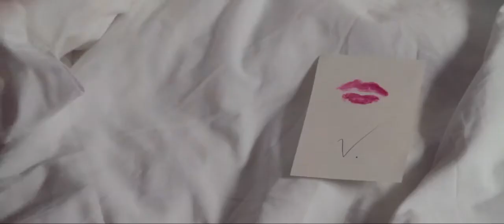V. Contreras - FEELIN' THAT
FEELIN' THAT is a song by American recording artist V. Contreras. FEELIN' THAT is the second self-released single by V. which will be included on V.'s inaugural EP BURN to be released in November 2014. Full album scheduled to release in April 2014.

FEELIN' THAT was written by V. Contreras (Victoria Wimer Contreras) and produced, engineered, mixed and mastered by Martin Feveyear with string and horn arrangements by Andrew Joslyn.

V. ContrerasFEELIN' THAT Words and Music by V. Contreras (Victoria Wimer Contreras)

VIDEO CREDITS:
Executive Producer - Music of V., LLC
Director - Ryan K. Adams
Editor- Ian Lucero
Creative Director, styling and hair - Michael Angelo Ledezma
Makeup - Michelle Martineau
Lead Male - Curtis Giuliani
Camera - Jacob Rosen, Ian Lucero, Will Valesco, Ryan K. Adams
Choreographer - Kate Wallich
Gaffer - Kevin Cook
Key Grip - Art Reynolds
Set Dresser - Sean Walsh
Bartender - Martin Feveyear
Musicians - Jeff Fielder, Rebecca Young, Chris Friel and William Stover

Filmed atThe Triple Door, The Warwick Seattle and The Butterfly Lounge at Grimms

Featuring: Jeff Fielder, Andrew, Joslyn, Rebecca Young, Rusty Willoughby, William Stover, Natalie Mai Hall, Eric Padget, Tom Yoder

All Lead and Background Vocals Performed by Victoria Wimer Contreras

A Block My Eye FilmsProduction